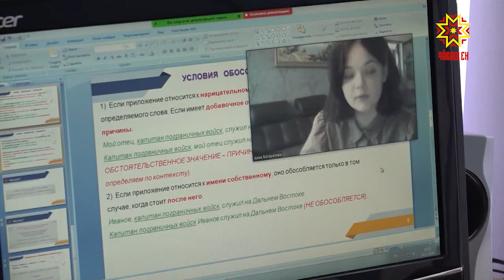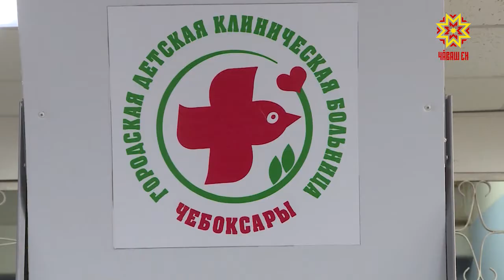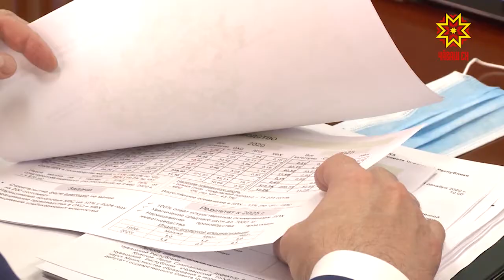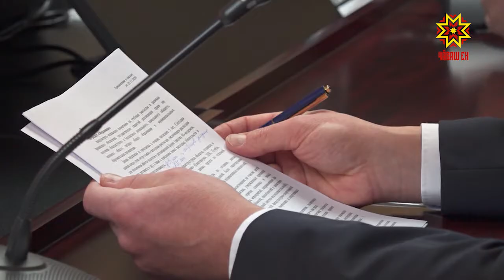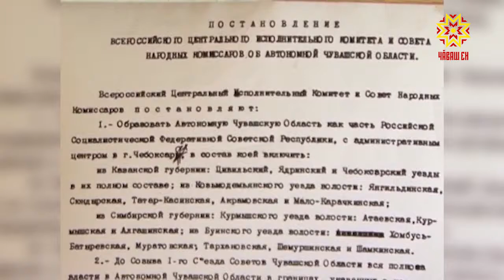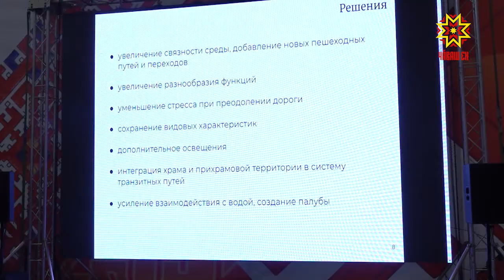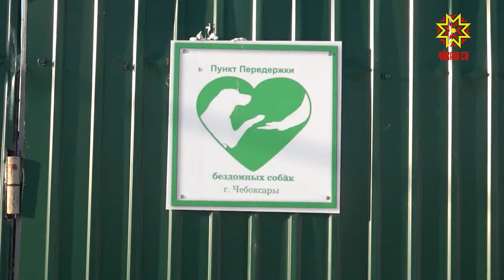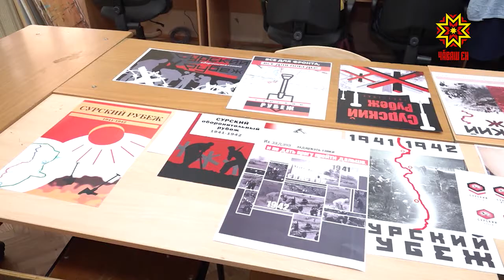Информационная программа "Эрне". Выпуск 04.12.2020